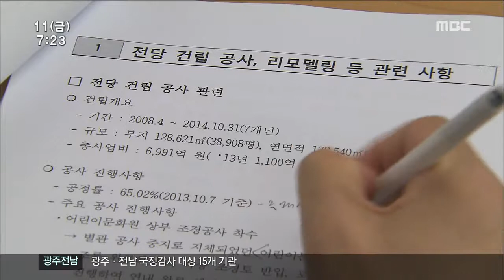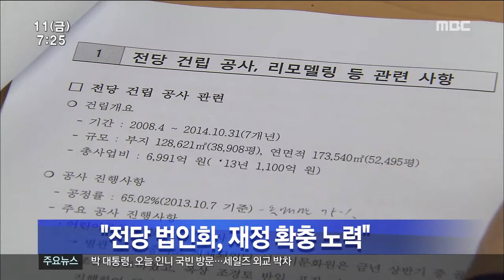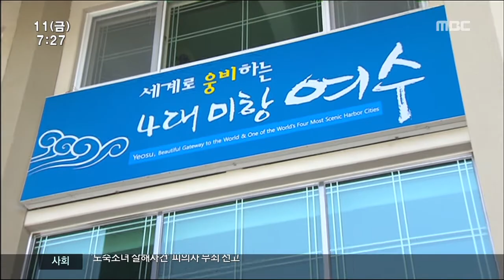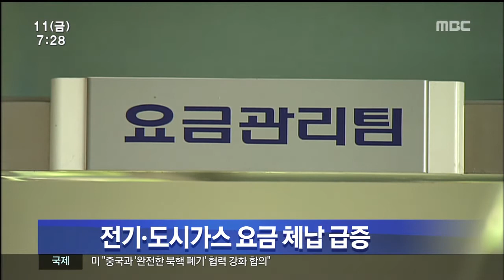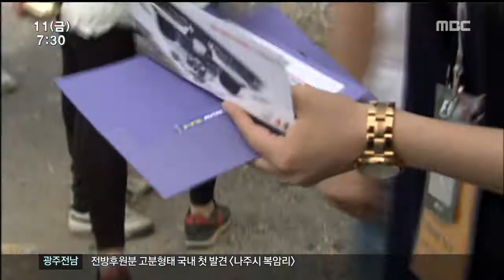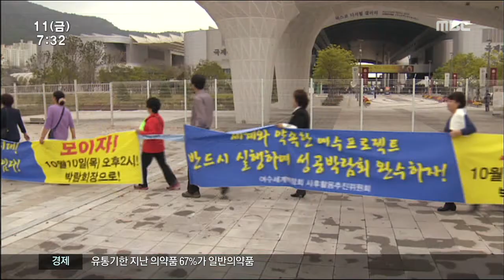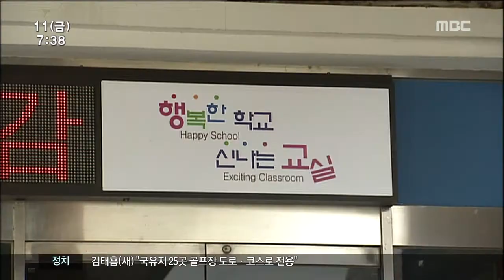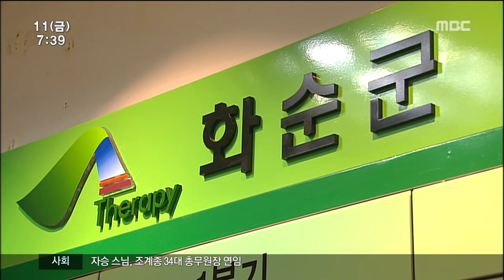HD [광주MBC뉴스] 2013년 10월 11일 광주엠비시 뉴스투데이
2013년 10월 11일 광주엠비시 뉴스데스크